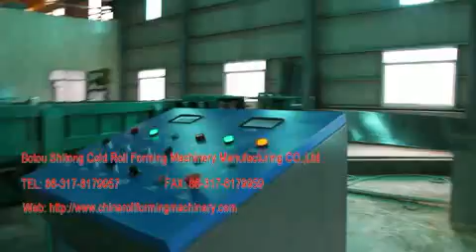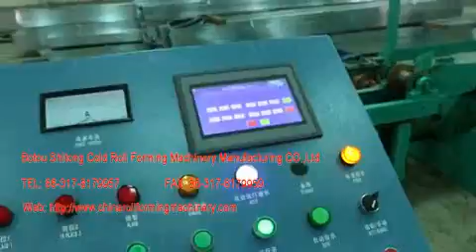welding steel tube roll forming mill line